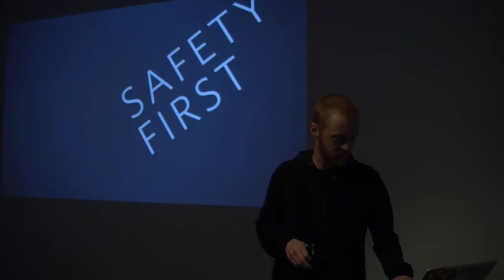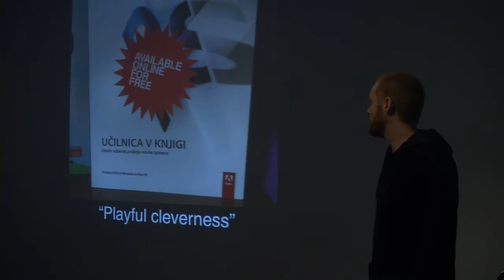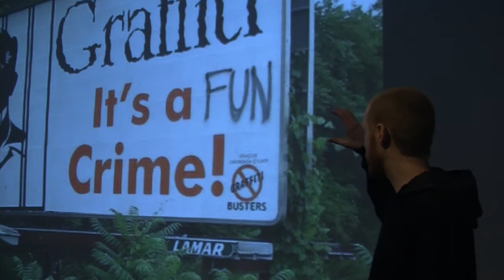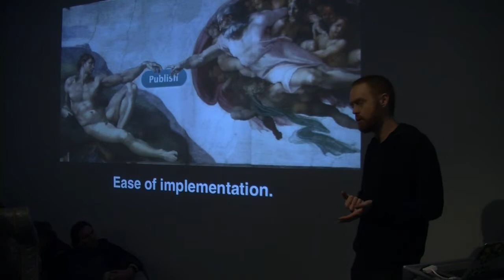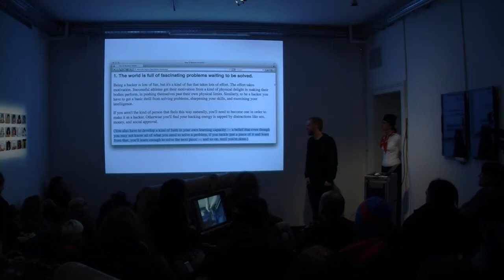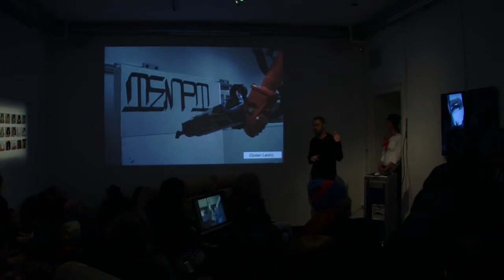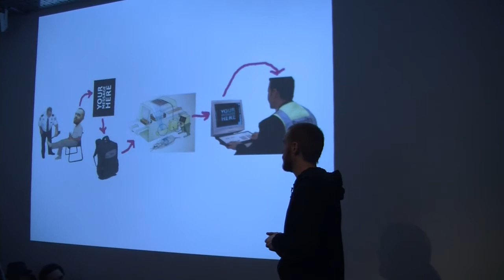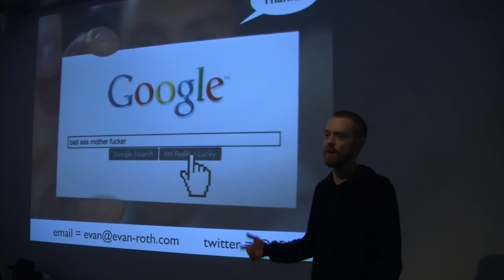Evan Roth: Flight Mode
Artist talk by Evan Roth at Aksioma Project Space.

Realised in the framework of the exhibition "Flight Mode" by Evan Roth.